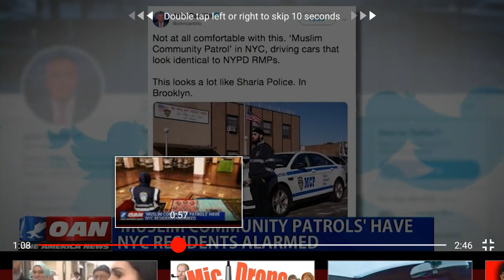Islamic Law (Sharia Law Being Implimented In New Yor With Muslim Community Patrols!)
This is news many have warned about, & something I just spoke about a few days ago.  Help spread the truth before it's too late!